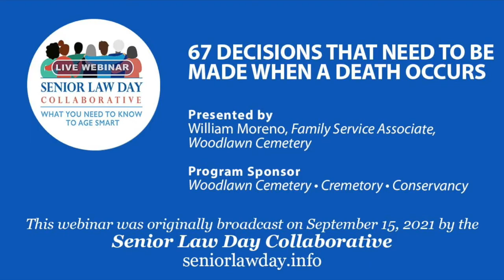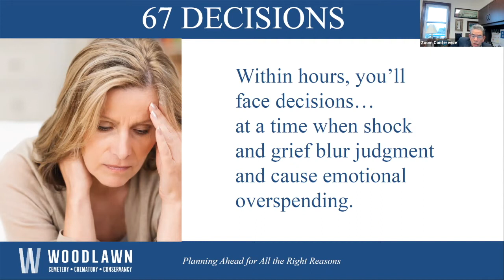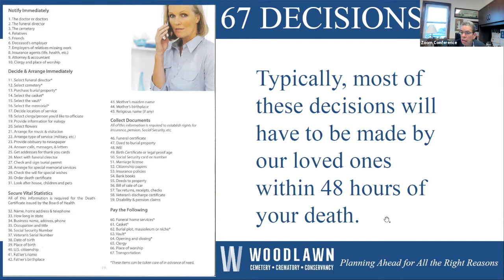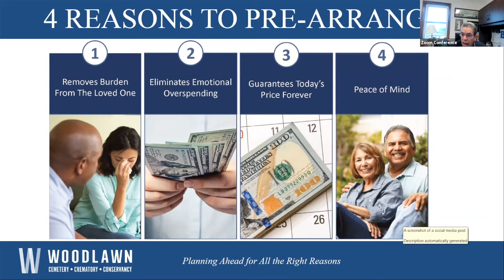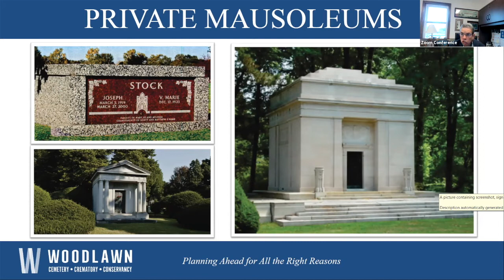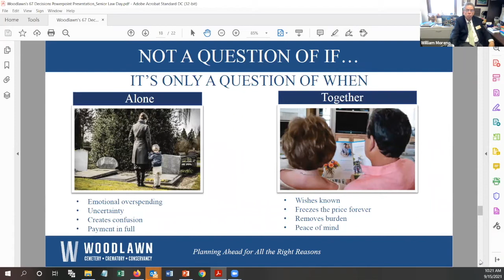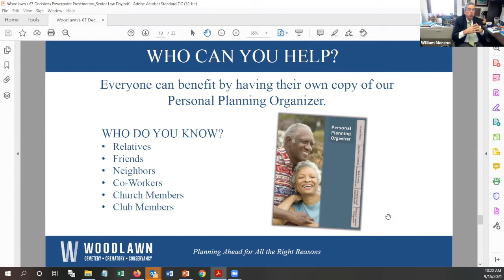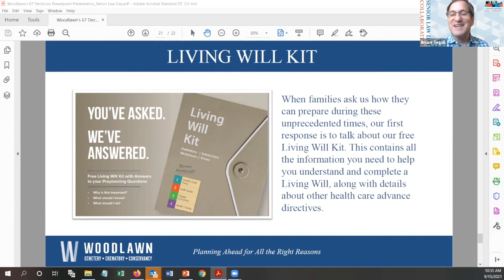67 DECISIONS THAT NEED TO BE MADE WHEN A DEATH OCCURS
This webinar will focus on the importance of pre-planning for the different types of burial available (cremation, in-ground, mausoleum). With cremation on the rise, we will address this option in some detail. Other topics to be covered include the difference between a funeral home and a cemetery and how to start a conversation among family members.

Speaker: William Moreno, Family Service Associate, Woodlawn Cemetery

Sep 15, 2021 10:00 AM Eastern Time